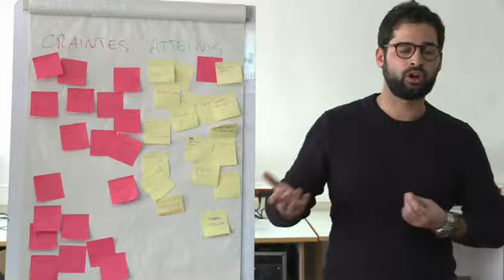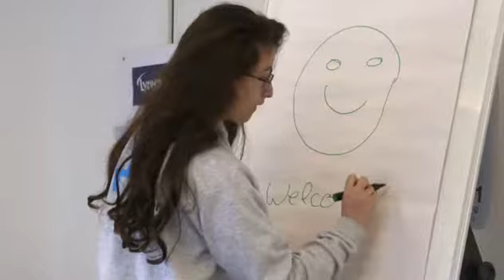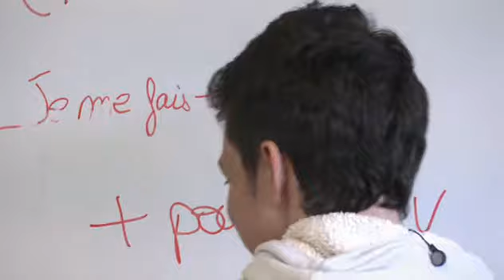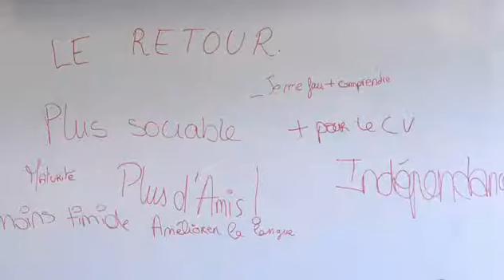Formation Erasmus OMEGAT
Film réalisé pour notre client Académie d'Aix Marseille.
Tournage en France et en Angleterre.
20 interviews de jeunes avant, pendant, et après leur stage à l'étranger.